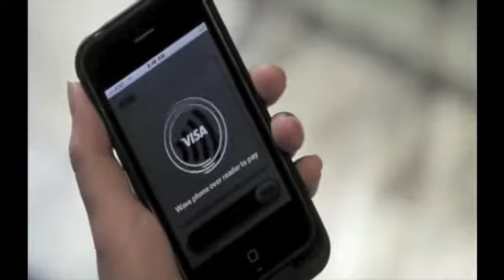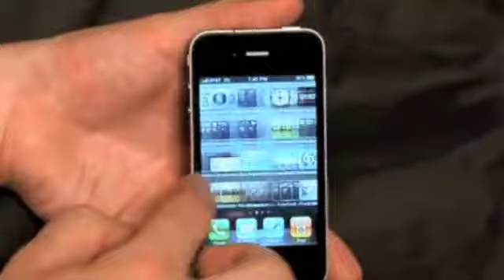The Networked Society-Part 1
"one will define narrative without difficulty as the representation of an event or
(Genette 127)
"A narration is the symbolic presentation of a sequence of events"
(Scholes 205)
"Narrative has been . . . defined as the representation of at least one event"
(Prince, "Revisiting Narrativity" 43)
"Narrative . . . may be defined as the representation of real or fictive events and
situations in a time sequence."
(Prince, Narratology 1)
"narrative is the representation of at least two real or fictive events in a time sequence,
neither of which presupposes or entails the other."
(Prince, Narratology 4)
"Any representation of non-contradictory events such that at least one occurs at
a time t and another at a time t1 following time t constitutes a narrative (however
trivial)."
(Prince, Narratology 145)
"What we get in a narrative text are not events as such, but signs, the representations
of events."
(Onega and Landa 5)

blocaway college cynic cynical cynicism design desinicism durham innovation ocad philosophy postmodernism phenomenology toronto new york socioeconomics political science fiction narrative networked society mobile technology near-field communication NFC visa mastercard paywave paypass wireless sensor network ios 4 iphone 4 augmented reality AR pervasive computing gps magnetometer interpersonal enlightenment logic alienation pragmatism symbolic interactionism social psychology altruism self-interest central place space cultural imperialism dramaturgy theory-building activities virtue ethics practical ethics professional ethics institutionalisation institution nation state military religious legal penal health-care education corporation financial mass-media civilian actor analysis ritual experience urbanism innovation insight change